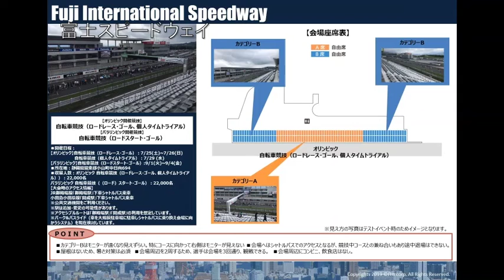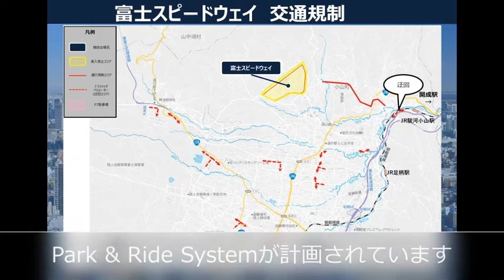富士スピードウェイ【動画でわかる！最寄り駅から競技会場までのアクセス】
‹特設サイト›

‹動画でわかる！最寄り駅から競技会場までのアクセス›
　会場への動線や入り口・バリアフリールートなど、大会を支えるすべてのボランティアにとって役立つ最寄り駅から競技会場まで（ラストマイル - Last Mile）のアクセスや関連情報について動画でわかりやすくご紹介します。

　なお、動画は株式会社JTBより日本財団ボランティアサポートセンターに提供されたものを編集・活用しているため、一部 観客や添乗員向けの表現があります。

‹競技会場 再生リスト›
　以下のURLより、最寄り駅から競技会場までのルート（全41会場分）をご覧いただけます。

‹競技会場 一覧›
　①オリンピックスタジアム
　②東京体育館
　③国立代々木競技場
　④日本武道館
　⑤東京国際フォーラム
　⑥国技館
　⑦馬事公苑
　⑧武蔵野の森総合
　⑨スポーツプラザ
　⑩東京スタジアム
　⑪有明アリーナ
　⑫有明体操競技場
　⑬有明アーバンスポーツパーク
　⑭有明テニスの森
　⑮お台場海浜公園
　⑯潮風公園
　⑰青海アーバンスポーツパーク
　⑱大井ホッケー競技場
　⑲海の森クロスカントリーコース
　⑳海の森水上競技場
　㉑カヌー・スラロームセンター
　㉒夢の島公園アーチェリー場
　㉓東京アクアティクスセンター
　㉔東京辰巳国際水泳場
　㉕幕張メッセAホール
　㉖幕張メッセBホール
　㉗釣ヶ崎海岸サーフィンビーチ
　㉘さいたまスーパーアリーナ
　㉙陸上自衛隊朝霞訓練場
　㉚霞ヶ関カンツリークラブ
　㉛江の島ヨットハーバー
　㉜伊豆ベロドローム
　㉝伊豆MTBコース
　㉞富士スピードウェイ
　㉟福島あづま球場
　㊱横浜スタジアム
　㊲札幌ドーム
　㊳宮城スタジアム
　㊴茨城カシマスタジアム
　㊵埼玉スタジアム2002
　㊶横浜国際総合競技場

‹制作›
　日本財団ボランティアサポートセンター

‹協力›
　株式会社JTB